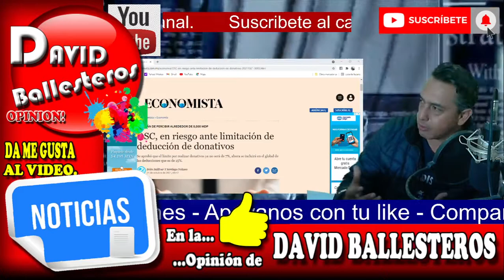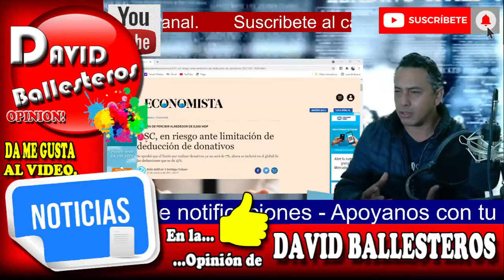Donaciones ya no serán deducibles de impuestos en México 2021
En las reformas fiscales de México, las donaciones a Organizaciones Civiles ya no serán deducibles de impuestos, esto lo informo el Gobierno Federal a través de la Secretaria de Hacienda y del SAT.